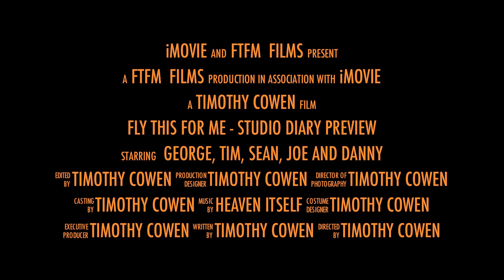Fly This For Me - Studio Diary Preview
In January 2011 Fly This For Me (FTFM) Went into the studio to record their first single and EP - here is an insight on what occured..